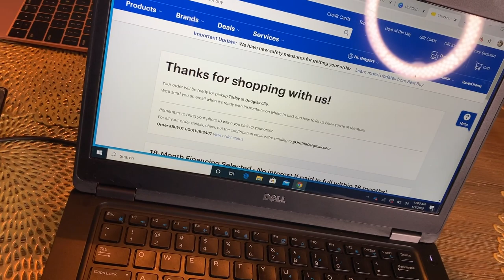New Vlogging Camera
Best Buy a Canon M50.